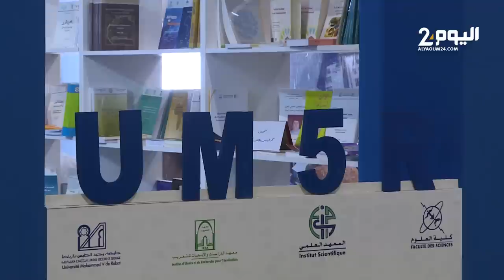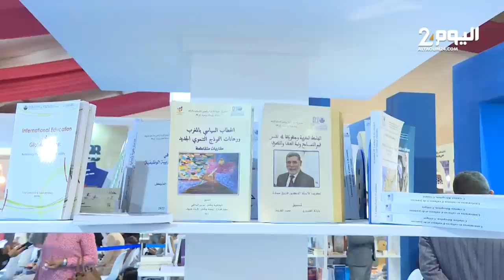طلبة سجناء يشاركون في لقاءات جامعة محمد الخامس خلال فعاليات معرض الكتاب بالرباط